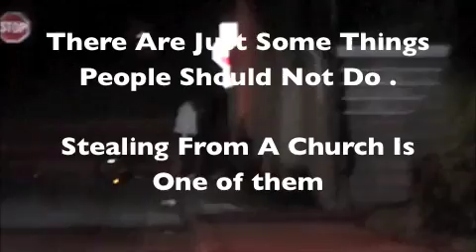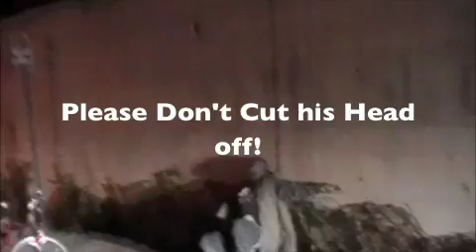Man Commits Church Theft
i was Out In the Streets and Saw This An New I had to Record it ...